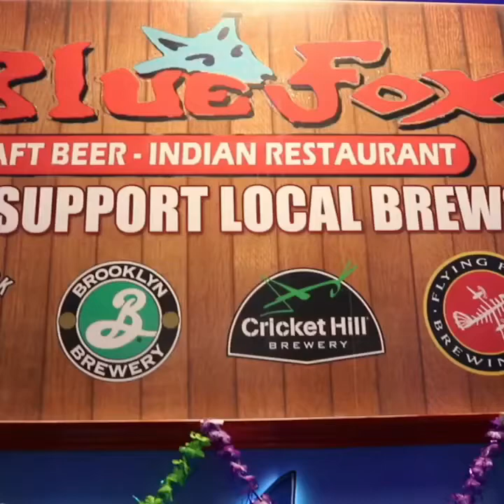The Best Beer Out In NJ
Go visit Blue FOX